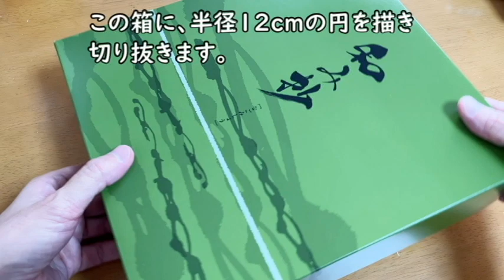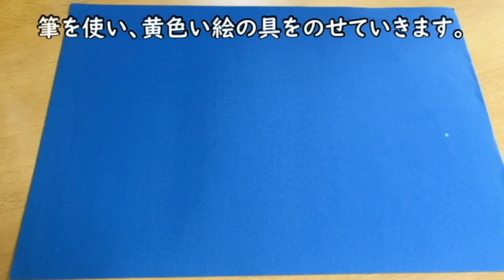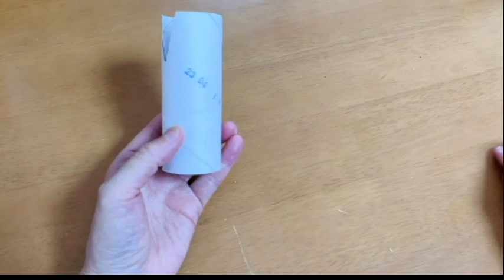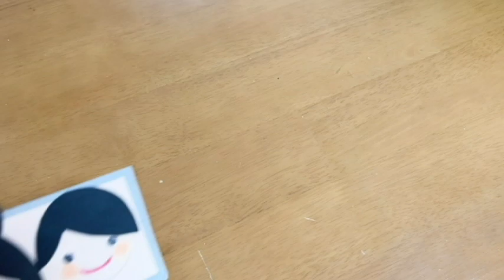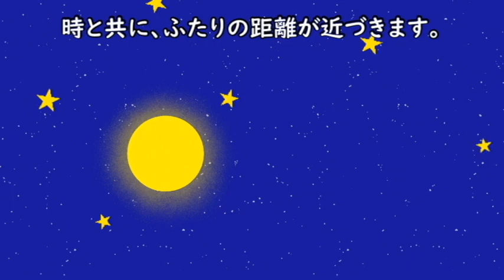手作り動画「七夕制作」 “Tanabata production” How to make children's toys How to make children's toys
今回も廃材で作りました。
プリーツのところは難しいかもしれませんが、テキトーです。
案外、それっぽく見えるものですね。
ふたりが時と共に近づき、出会うにはどうすればいいのかと
考えて、廃材たちを見ながら思いつき、作ったものです。
巡り合えて、よかったね！